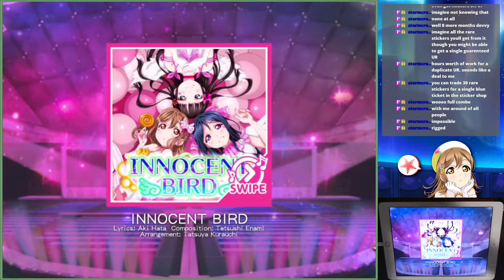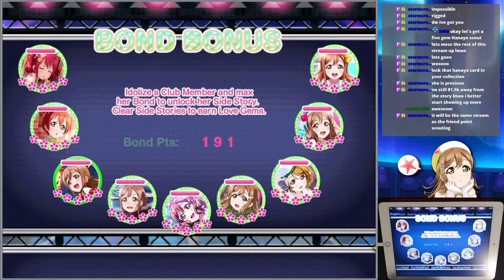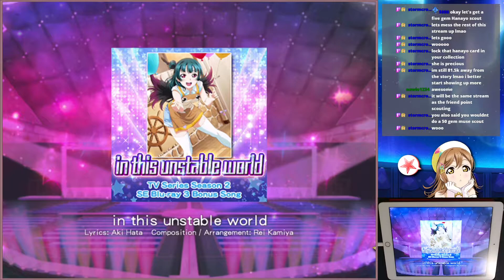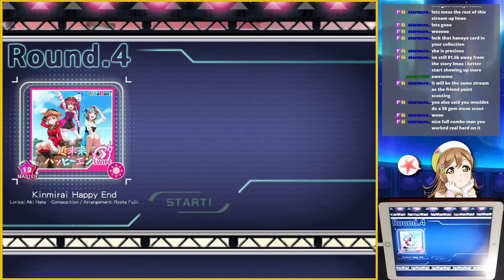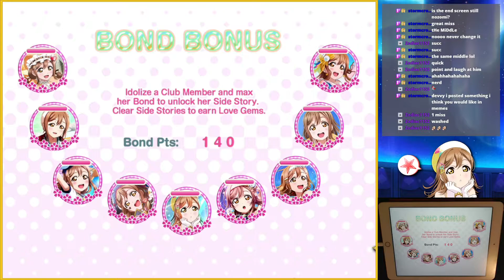Love Live SIF Challenge Festival 20 Ep 4 [Stream Archive]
Part 4 of the Challenge Festival.

Now featuring tons of chaos with scouting, destroyed combos, and the legendary reappearance of stormcrow.